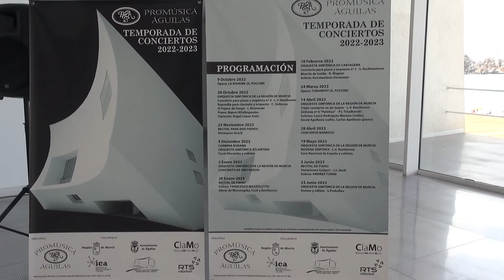PRO MÚSICA ÁGUILAS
Presentación programación temporada de conciertos 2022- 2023